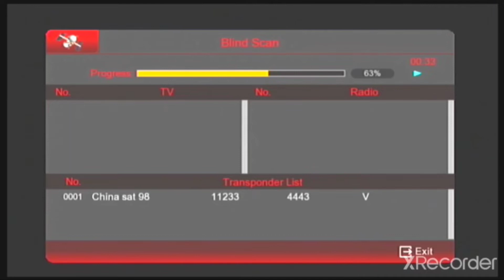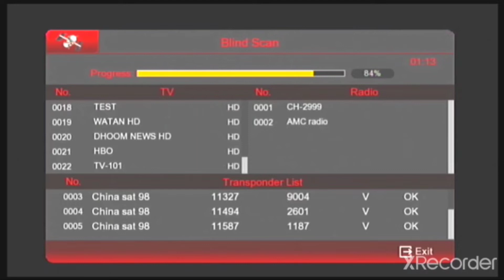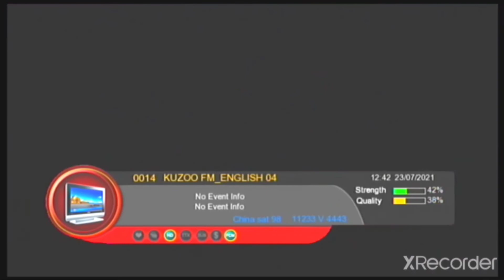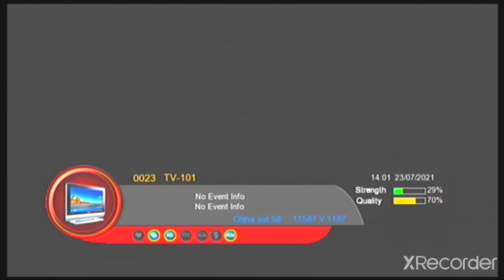China sat98 New Update|and channel list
this video channel list , China sat98 New Update and dish settings ,,